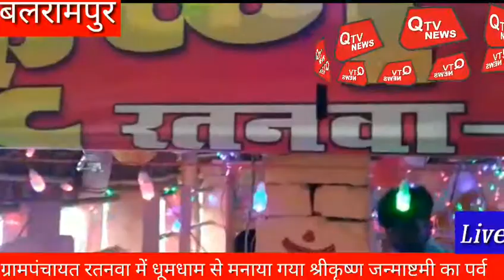ग्राम पंचायत रतनवा में हर्षोल्लास व शांतिपूर्ण ढंग से मनाया गया श्रीकृष्ण जन्माष्टमी का पर्व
ऐसे ही खबरों को देखने के लिए हमारे चैनल को लाइक,शेयर और सब्सक्राइब जरूर करले और बगल में लगे घण्टी को दबा दें ताकि कोई भी वीडियो अपलोड होने पर आप तक पहले पहुंच सके।